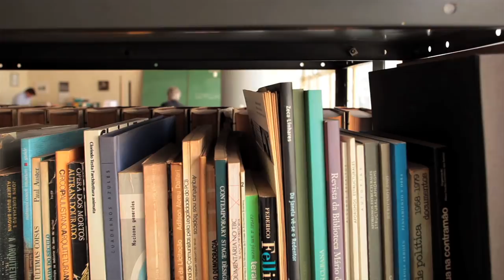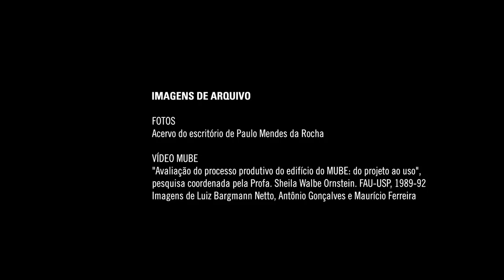PMR 29’: vinte e nove minutos com Paulo Mendes da Rocha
O filme é conduzido por uma conversa com Paulo Mendes da Rocha, realizada no seu escritório em maio de 2010. Ao apresentar algumas de suas principais obras, o arquiteto tece considerações acerca da compreensão da arquitetura em sua dimensão humana e essencialmente cultural.

PMR 29’: Twenty-nine minutes with Paulo Mendes da Rocha

The movie is structured through an informal talk that the group of directors had with Paulo Mendes da Rocha at his office in May 2010. Throughout the description of some of his most significant works, the architect comments about his understanding on the architecture territory, the future of our cities, and the planet as a shelter of the human condition.

ROTEIRO E DIREÇÃO | SCREENPLAY AND DIRECTION
Carolina Gimenez, Catherine Otondo, João Sodré, José Paulo Gouvêa, Juliana Braga

PESQUISA | RESEARCH
Catherine Otondo, José Paulo Gouvêa

DIREÇÃO DE FOTOGRAFIA | PHOTOGRAPHY DIRECTION
Michel Gubeissi, Pedro Kok

DIREÇÃO DE PRODUÇÃO | PRODUCER
Catherine Otondo, João Sodré, Michel Gubeissi

MONTAGEM | EDITING
Michel Gubeissi

TRILHA SONORA ORIGINAL | ORIGINAL SOUNDTRACK
Eduardo Nazarian

MIXAGEM | SOUND MIXING
Olivier Dherte